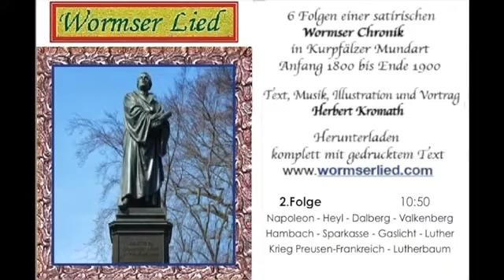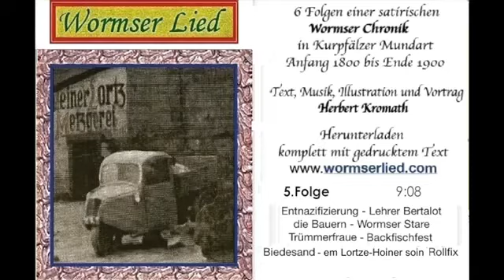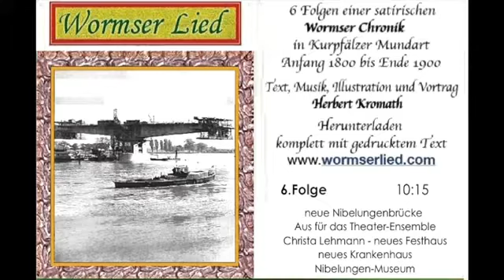WORMSER LIED - Herbert Kromath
Stadt-Chronik in Mundart
6 Geisterstunden
Text, Musik, Illustration und Vortrag: Herbert Kromath